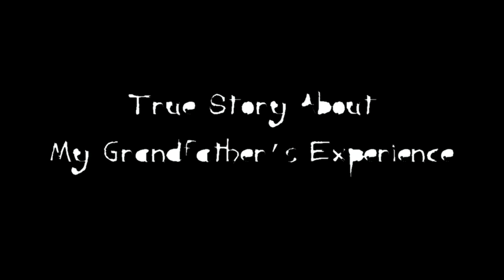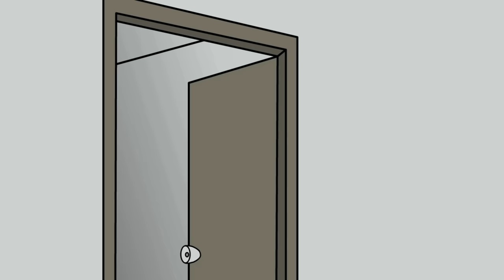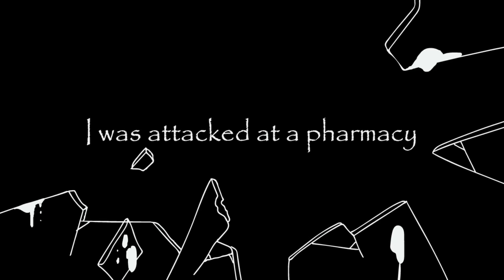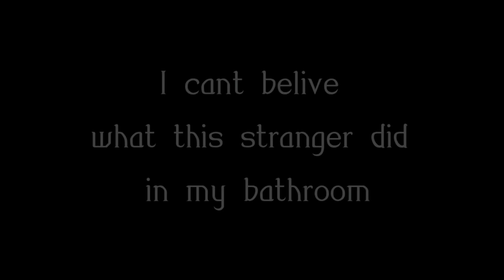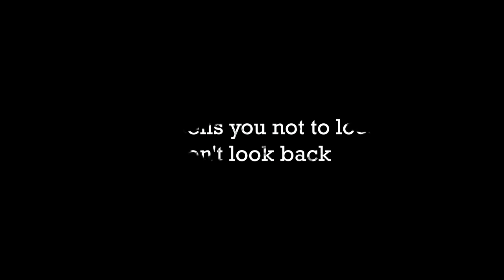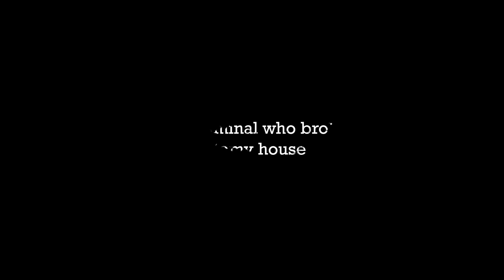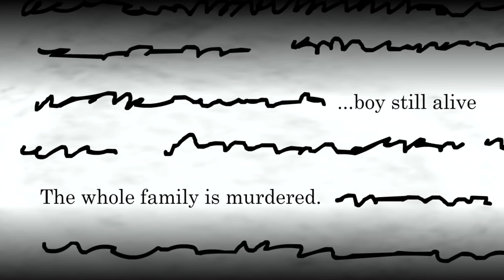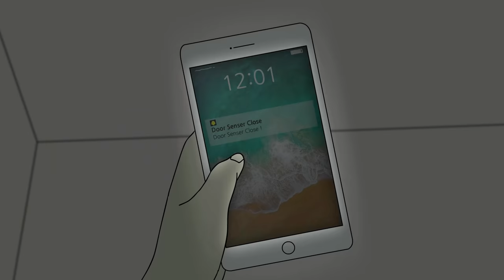200 Horror Stories Animated (Compilation of 2021)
These are True Creepy & Scary Stories Animation.